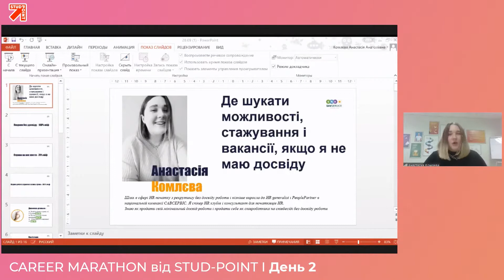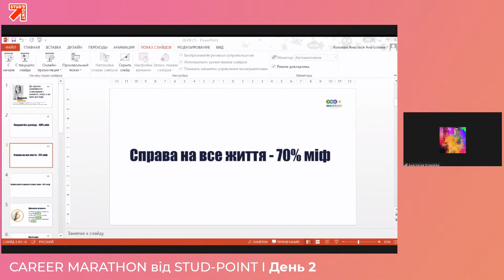Пошук стажування або професії без досвіду - Анастасія Комлєва (Savservice) - (Career Marathon #10)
Анастасія Комлєва – менеджер з персоналу, САВСЕРВІС. Шлях у сфері HR почала  з рекрутингу без досвіду роботи, а пізніше виросла до HR generalist і People Partner.

Спікерка HR клубів і консультантка для ейчарів-початківців. Знає, як продати мінімальний досвід роботи рекрутеру і отримати омріяний джоб-оффер💼

Відмічай сторінку @studpoint в Instagram-stories🧡